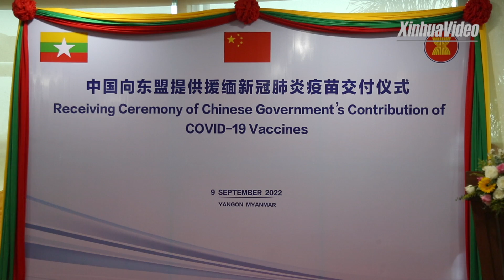တရုတ်နိုင်ငံက အာဆီယံမှတစ်ဆင့် လှူဒါန်းသည့် COVID-19 ကာကွယ်ဆေးများ မြန်မာနိုင်ငံသို့ ရောက်ရှိ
ရန်ကုန် ၊ စက်တင်ဘာ ၁၁ ရက် (ဆင်ဟွာ)

တရုတ်နိုင်ငံက အာဆီယံကိုထောက်ပံ့ပြီး မြန်မာနိုင်ငံအတွက်လှူဒါန်းသော ကိုဗစ်-၁၉ ကာကွယ်ဆေးများ လက်ခံရယူခြင်းအခမ်းအနားကို စက်တင်ဘာ ၉ ရက်က ရန်ကုန်အပြည်ပြည်ဆိုင်ရာလေဆိပ်တွင် ကျင်းပခဲ့သည်။

တရုတ်နိုင်ငံအနေဖြင့် မြန်မာနိုင်ငံအပါအဝင် အာဆီယံနိုင်ငံများနှင့်အတူ စည်းလုံးညီညွတ်စွာ ကပ်ရောဂါတိုက်ဖျက်ရေးကို စွဲမြဲစွာဖော်ဆောင်ပြီး “China-ASEAN Health Shield” ကိုလက်တွဲတည်ဆောက်ကာ အာဆီယံအဖွဲ့ဝင်နိုင်ငံများမှ ပြည်သူများ၏ ကျန်းမာရေးနှင့် စီးပွားရေးပြန်လည်ဦးမော့မှုအတွက် အကျိုးထမ်းဆောင်ကာ တစ်ကမ္ဘာလုံး ကပ်ရောဂါတိုက်ဖျက်ရေးပူးပေါင်းဆောင်ရွက်မှု စံနမူနာဖြစ်လာကြောင်း မြန်မာနိုင်ငံဆိုင်ရာ တရုတ်သံရုံး သံမှူးကြီး Mr. Zheng Zhihong အခမ်းအနားမိန့်ခွန်းမှာ ထည့်သွင်း
ပြောကြားခဲ့သည်။ (Xinhua)